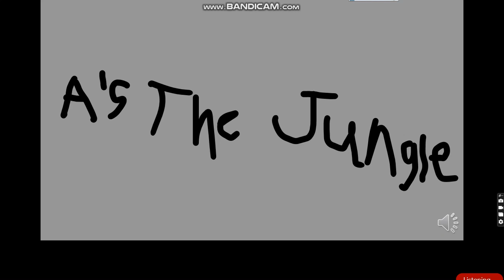Russia Alphabet Lore Season 2 Episode 4 A's The Jungle